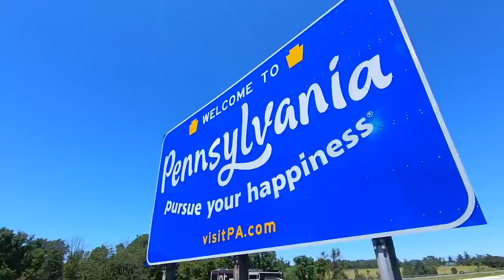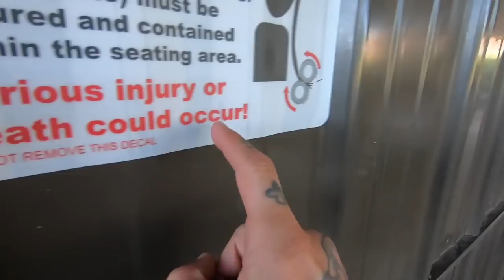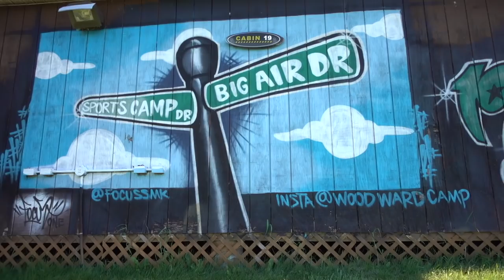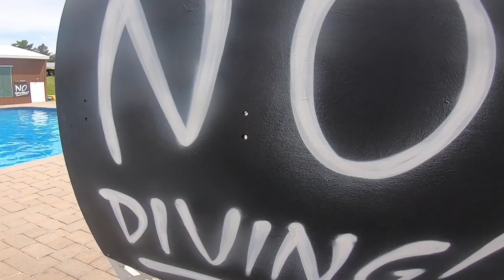BMX PARADISE WOODWARD CAMP VLOG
Thank you woodward camp for the fun few days we got to visit.

If you want to learn more about camp hit the link to the web site.

Also it the link if you wan to buy a T-shirt from @madspeed
Link Coming soonish…….LoL…….Need the facebook back..